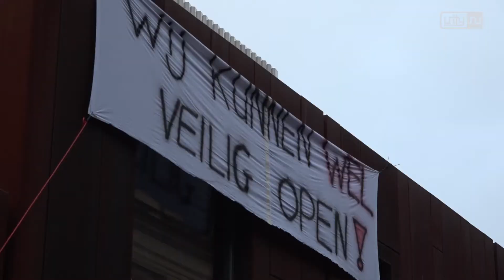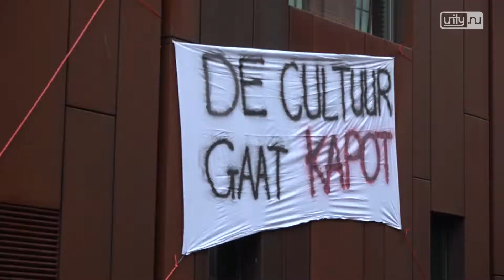Ludieke protestactie Gebr. de Nobel; Concert op het dak